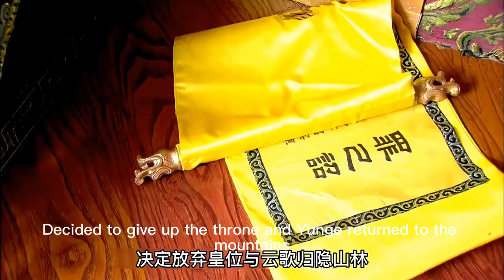《大漢情缘之雲中歌》EP21看點: 夫妻十年却从未圆房，原来丈夫爱上了一个乡下丫头。 Angelababy 杜淳 陆毅 陈晓 杨蓉 苏青 赵丽颖 张哲瀚 Yunge from the Desert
《大漢情缘之雲中歌》
制片人：于正
导演：胡意涓
编剧：沈芷凝
主演：Angelababy 杨颖，杜淳，陆毅，陈晓，杨蓉，苏青，赵丽颖，张哲瀚，寇振海，包贝尔，刘冠翔，毛晓彤，张雅萌，张雪迎，张天阳，王浩然，姜晓冲

剧情简介：
西汉时期，八岁的刘弗陵隐瞒身份随行游览到万里荒漠，走投无路之际，一个骑天山雪驼的绿衫女孩云歌凭空降临，将其带出荒漠。冷漠似冰的刘弗陵最终被精灵可爱的云歌打动，互赠礼物后相约十年后的长安相会。十年后，云歌带着儿时的诺言来到长安寻找刘弗陵，未想却将刘病已误认为是儿时的陵哥哥，以为他不仅不记得儿时的大漠诺言，而且身边还多了个贤惠美丽的女子许平君。伤心的云歌正欲返回西漠，却遇上了翩翩公子孟珏.